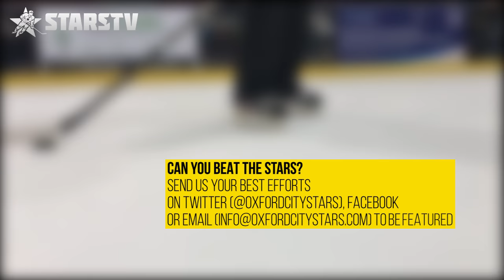Stars Skills Challenge | Keep Ups - Russ Shrives (Club Director)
So Summer is nearly here and the hockey season has come to an end. But first here's club director Russ Shrives taking on our keep-ups skills challenge.

Have you got what it takes to beat the Stars players?